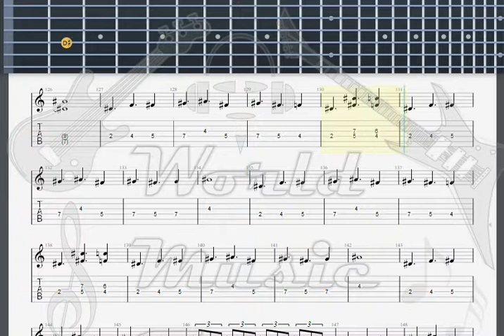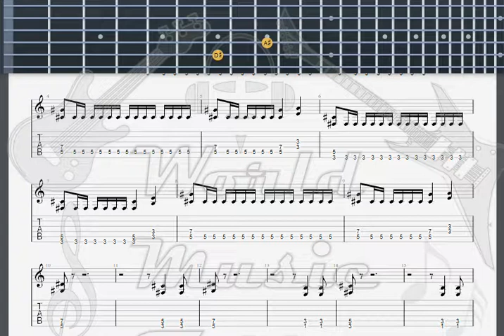HammerFall HammerFall GUITAR 2 TAB